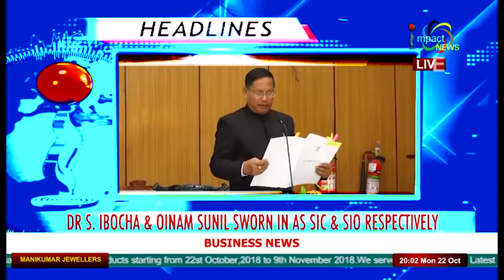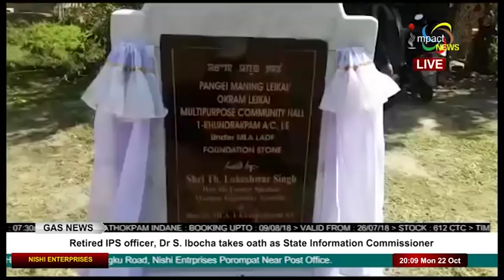Impact News Manipuri 22 October 2018